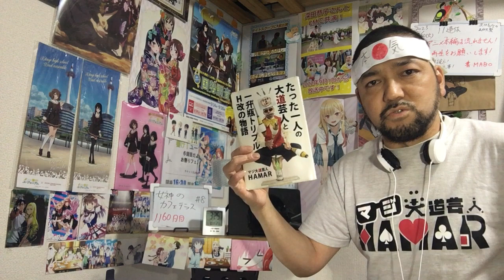女神のカフェテラス 8話 リアクション 【秋水ほんまアホ過ぎて好きw流星が気になるな〜！】goddess cafe terrace ep8 reaction 反応 同時視聴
女神のカフェテラス 8話 リアクション です！

2022年9月1日から各地方都市で放送中！

2019年7月18日に発生した京都アニメーションの事件を機に｢響け！ユーフォニアム｣を見た事で地元民として衝撃を受けてアニメにハマり半年間はユーフォを何度も見ました！
1日も休まず投稿中です！